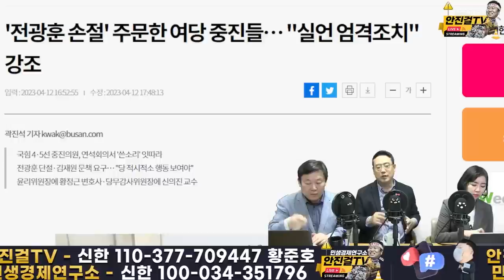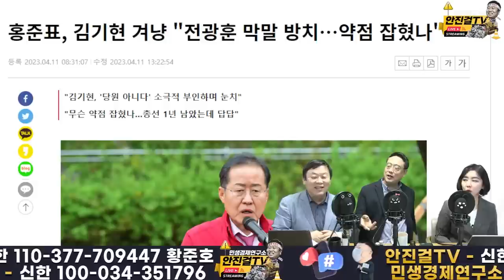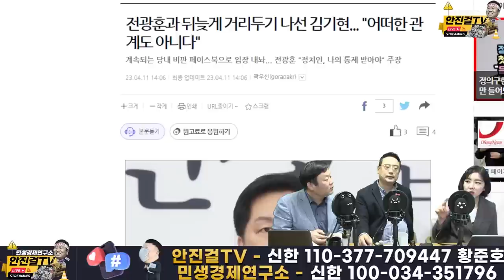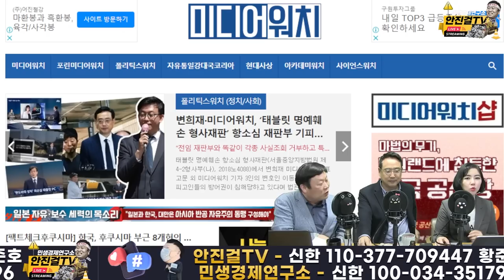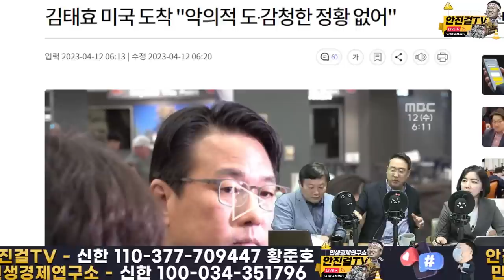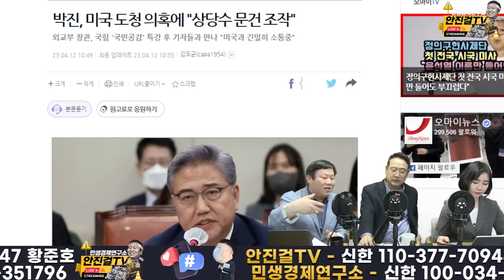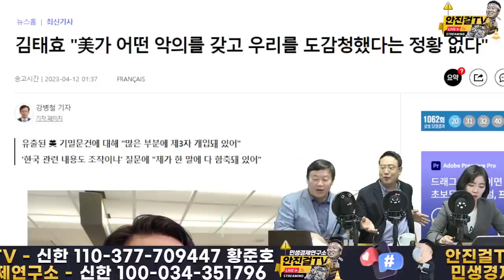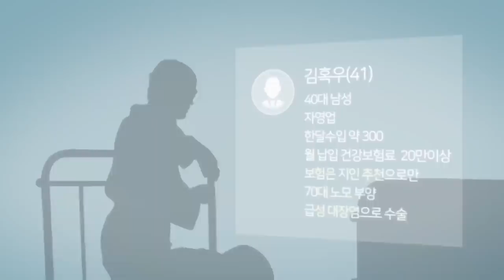[재방송]_철저히 짓밟히고도 윤석열 만세 외치는 전광훈세력 | 불법 도청 당하고도 미국 만세만 외치는 윤석열세력